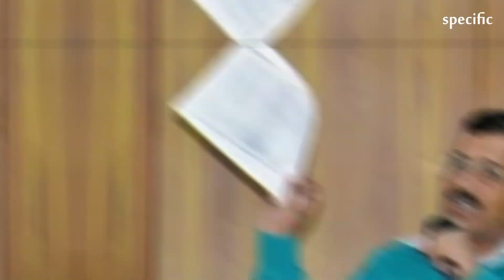India news today | "PM Must Quit If He Can't Protect Delhi Chief Minister": Arvind Kejriwal